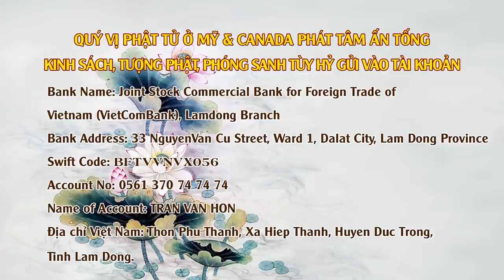Giáo Dục Nhân Quả - Bảo Thân Tiết Dục - ngày 07/06/2020 (Giảng Tại Viện Chuyên Tu tập 71)